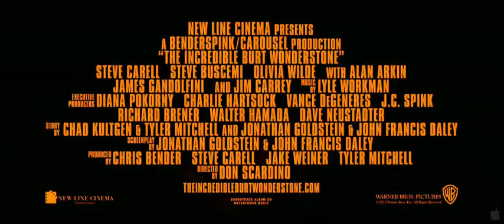The Incredible Burt Wonderstone Official Trailer 1 Subtitulado .... PopCorn Movies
Burt Wonderstone, un convencional mago de Las Vegas, está pasando un mal momento: acaba de romper una larga relación romántica con su pareja en el escenario y, por si fuera poco, un nuevo ilusionista, que hace trucos más espectaculares y peligrosos, amenaza con destronarlo